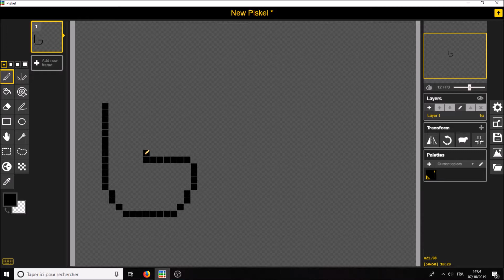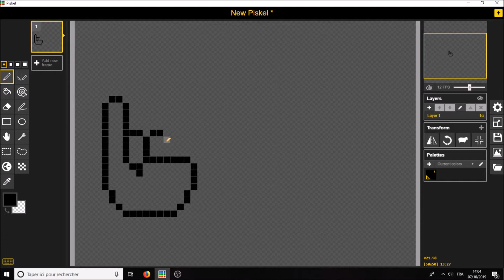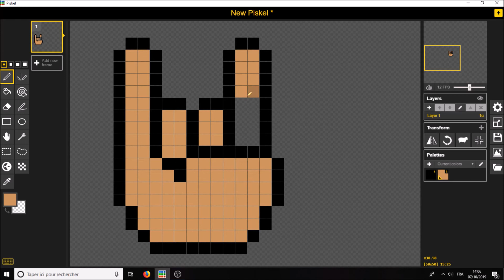Tuto Pixel Art - Signe Rock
acteur: garde-999
Intro: GladOs
logiciel: Piskel
Outro: 8-bit daftpunk - doin it right 8bit chiptune - bleesh-cover.